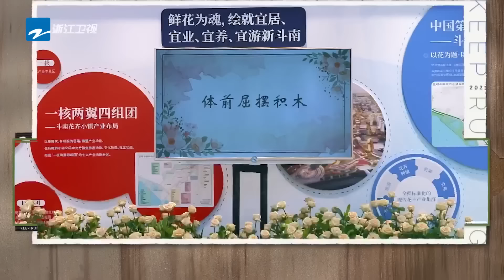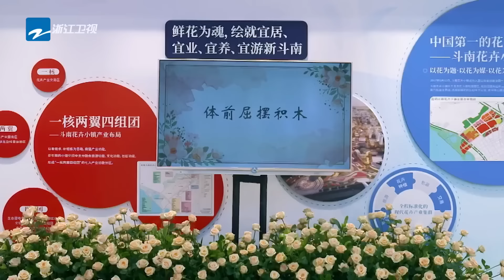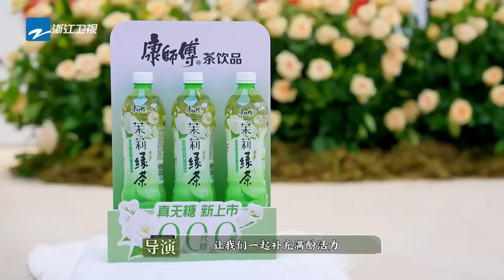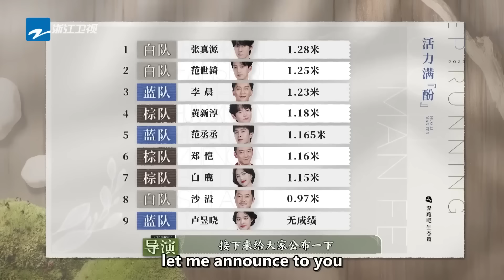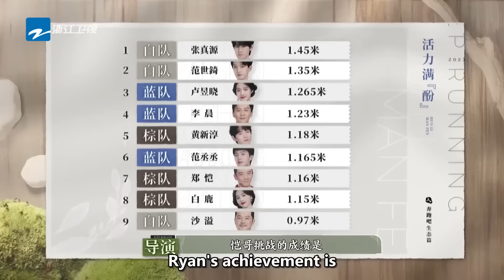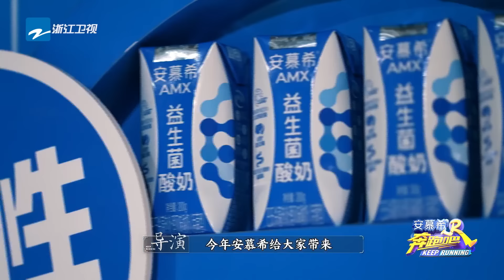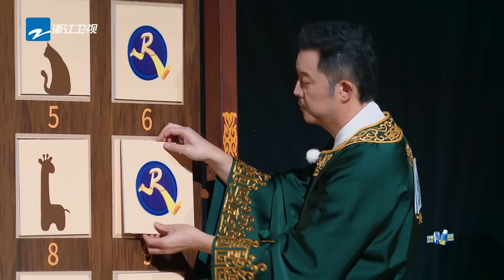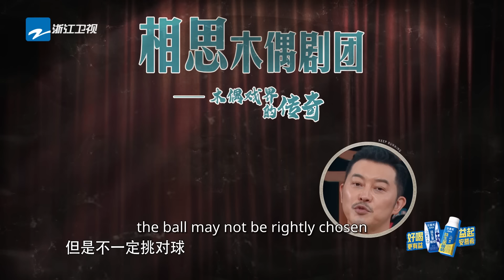[Flexibility Test🤸] Looks so hurt! Who can do the splits?!😲| Special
Welcome to KeepRunning's international channel, I'm your favorite "Ben Ben"!😝
keeprunning has now been updated to season 12🎉
Together with Jerry Li  (Li Chen), Ryan Zheng (Zheng Kai), Sha Yi,
Bai Lu, Charlie Zhou (Zhou Shen), Adam Fan (Fan Chengcheng), YUQI (Song Yuqi), Zhang Zhenyuan🎉
李晨 郑恺 沙溢 白鹿 周深 范丞丞 宋雨琦 张真源 bailu yuqi zhangzhenyuuan

📢𝐖𝐞 𝐫𝐞𝐬𝐩𝐞𝐜𝐭 𝐚𝐥𝐥 𝐩𝐫𝐨𝐠𝐫𝐚𝐦𝐬 𝐚𝐧𝐝 𝐦𝐮𝐬𝐢𝐜 𝐜𝐨𝐩𝐲𝐫𝐢𝐠𝐡𝐭𝐬